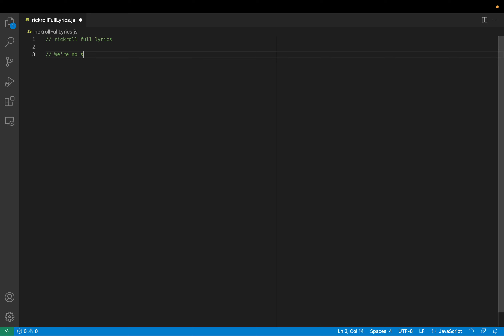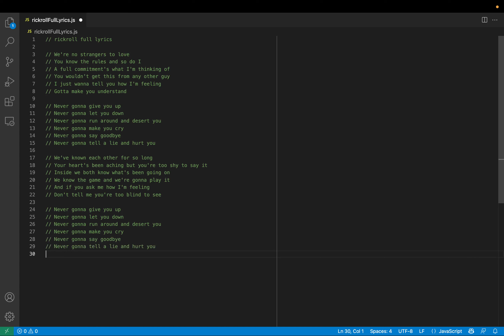Can you get Rickrolled by an AI?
When an AI rickrolls you...